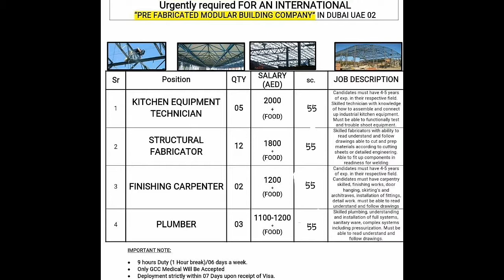Finishing Carpenter Job in Dubai